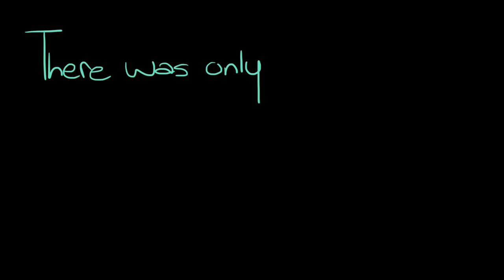[short pmv] dragon without wings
uhm
oops

song: wolf - first aid kit
drawing program: paint tool sai
editing program: sony vegas pro 13